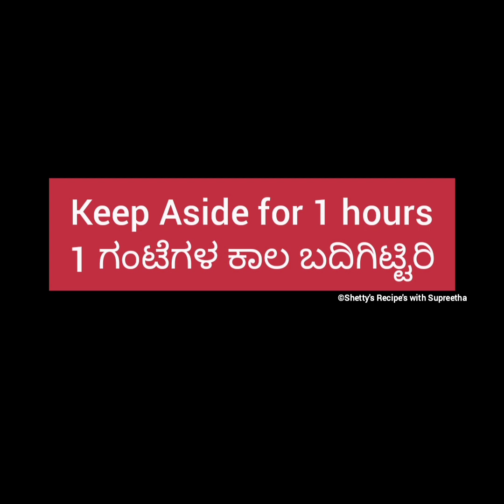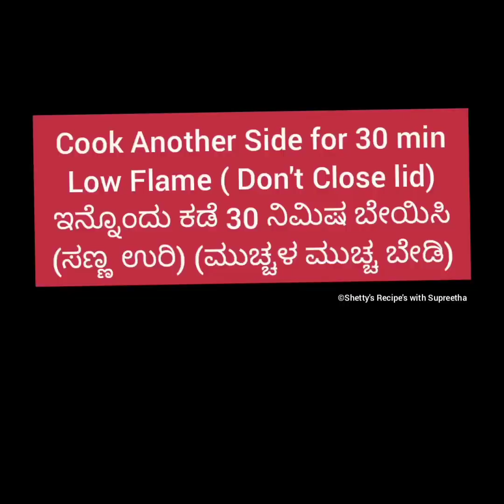ಒಮ್ಮೆ ಈ ವಿಧಾನದಲ್ಲಿ ಚಿಕನ್ ರೋಸ್ಟ್ ಮಾಡಿ ನೋಡಿ ಮತ್ತೆ ಮತ್ತೆ ಮಾಡತ್ತೀರಾ || Whole Chicken Roast😋 Without Oven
Whole Chicken Roast😋 Without Oven || ಓವನ್ ಇಲ್ಲದೇ ಚಿಕನ್ ರೋಸ್ಟ್ ಮಾಡುವ ವಿಧಾನ || Chicken Recipes
How to make Chicken Roast
Chicken Recipes
Chicken Roast maduva Vidana
Chicken Recipes in Kannada